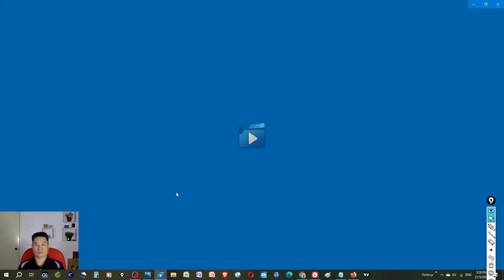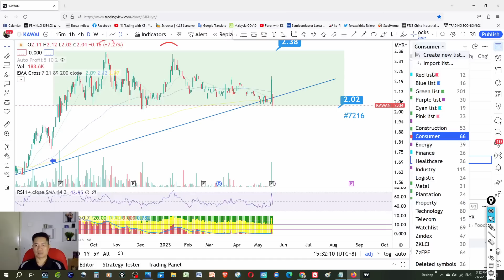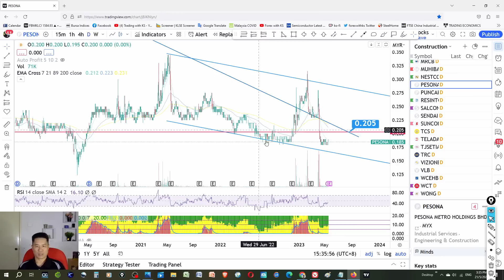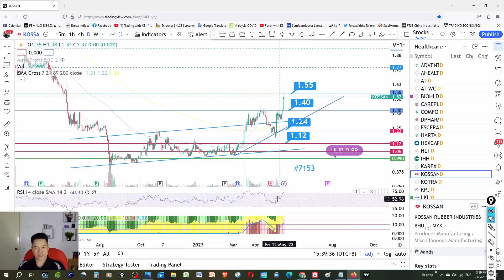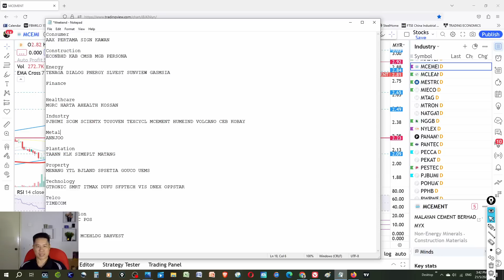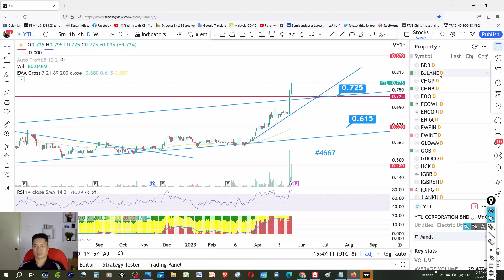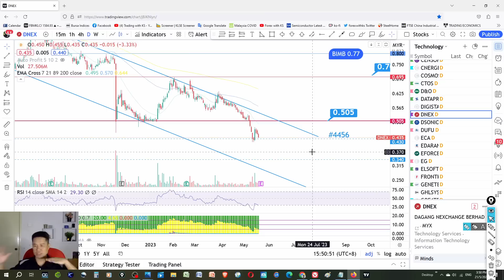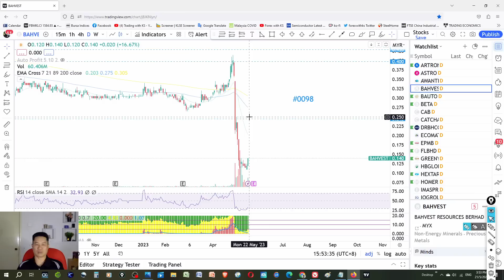KS看股- 周末马股KLSE分享 - 21-5-2023 -💥手套股 还能上吗?💥 AAX PERTAMA SIGN KAWAN ECONBHD KAB CMSB MGB PERSONA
这是我关于交易 KLSE 的故事。今天的故事是关于 AAX PERTAMA SIGN KAWAN ECONBHD KAB CMSB MGB PERSONA TENAGA DIALOG PNERGY SLVEST SUNVIEW GASMSIA MGRC HARTA AHEALTH KOSSAN PJBUMI SCGM SCIENTX TOYOVEN TEXCYCL MCEMENT HUMEIND VOLCANO CEB KOBAY ANNJOO TAANN KLK SIMEPLT MATANG MENANG YTL BJLAND SPSETIA GOUCO UEMS GTRONIC SMRT ITMAX DUFU SFPTECH VIS DNEX OPPSTAR TIMECOM MAYBULK BHIC POS SALUTE STAR MCEHLDG BAHVEST

OPEN TradingView account here!